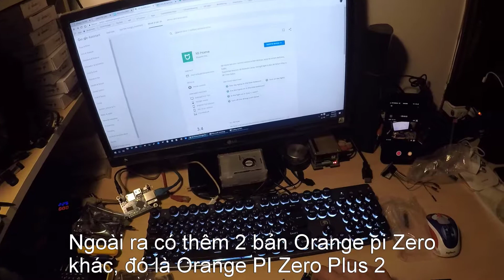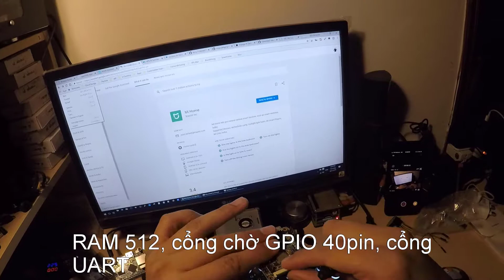Các Phiên bản Orange PI Zero